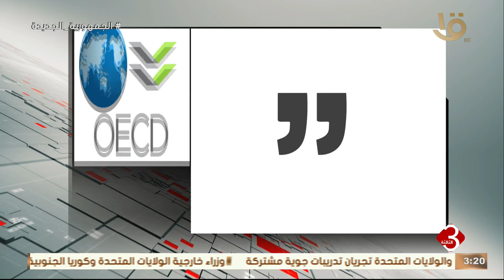إشادات دولية بمناخ الاستثمار بمصر